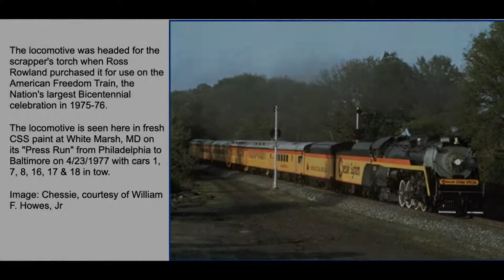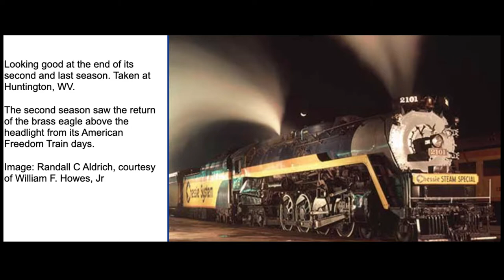Historical Min-Series Ep.8-The Chessie Steam Special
In this video, we travel back in time to see the Chessie Steam Special! Learn about the real engine as well as the Lionel MPC Era model!

Resources Used

Thank you for choosing to watch my videos! If you want to see more, click these links!